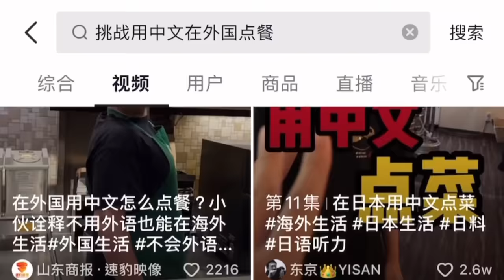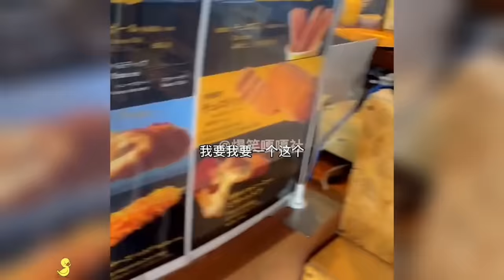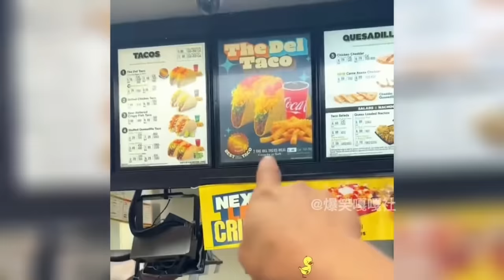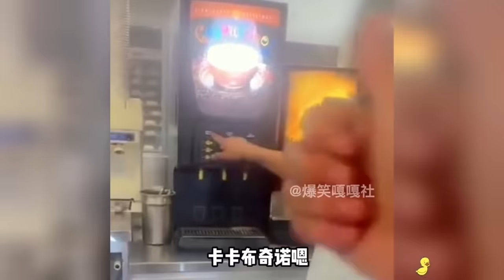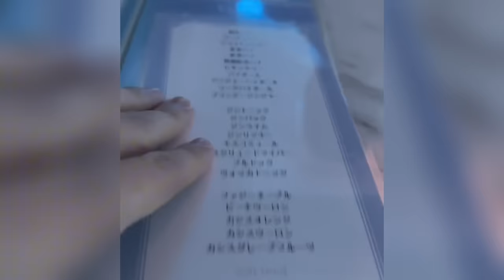逼香港人說普通話！中國網友嗆「中國香港請說人話」大陸網紅全球發起「挑戰中文點餐」陸網齊呼「中國文化強勢輸出，太驕傲了」！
📩 Email（工作、投稿、版權、反饋、建議）

📺 推薦影片
youtu.be/KvlOwcg8SAc
youtu.be/B-PPT-LQoYs
youtu.be/edAW4ZS_M0c
youtu.be/jbzAdrv2cpA
youtu.be/0KKfEk-xfHc